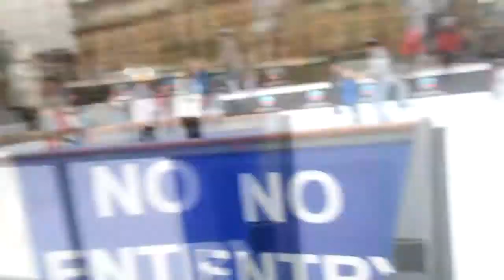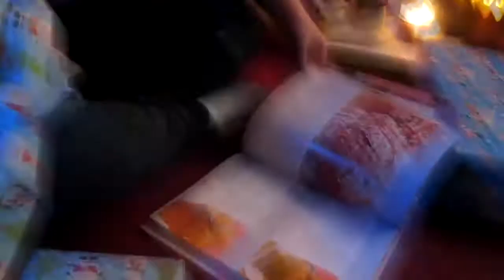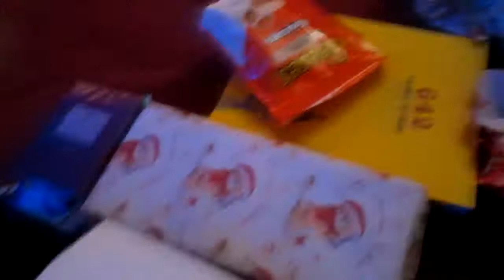DANCING ON ICE (Day 52)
**READ BELOW**
If you were entertained then that was a bonus!

These daily vlogs are in aid of Yorkhill Children's Foundation!
It's my personal challenge to vlog every single day for 2 months (November/December) to raise money for Yorkhill!
Here's the link to the offical fundraiser page that has all the details
and ,you if you can, you may add a donation and sponsor me on this 2
month journey! Every penny goes to Yorkhill!

- Rebecca x